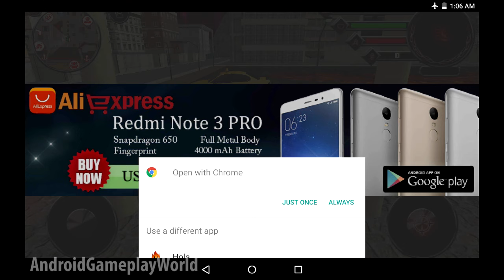Rope Hero Hell Rise Android Gameplay